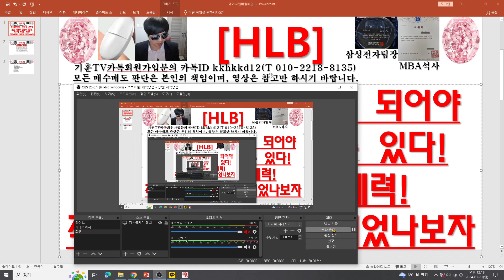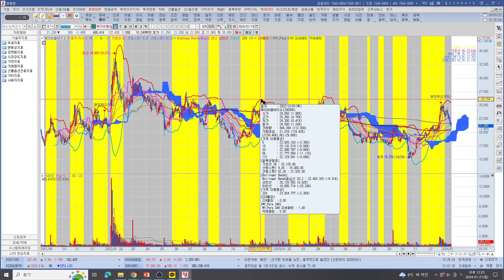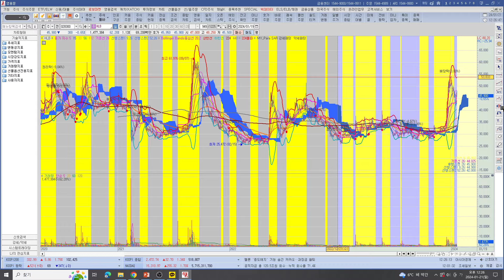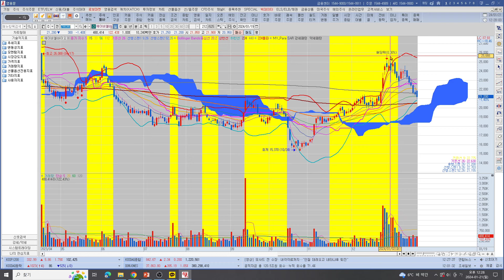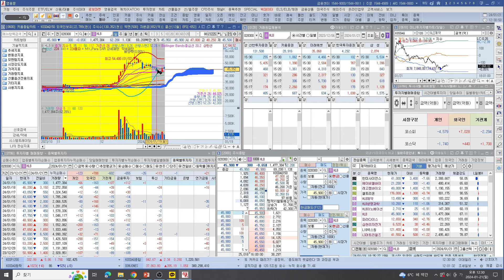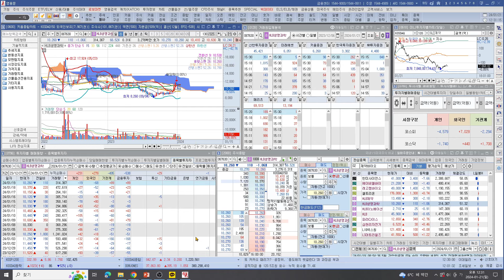[주식투자]HLB(주식판에서는 박쥐가 되어야돈을 내걸로 만들수 있다!최고의 박쥐는 세력!직진한개인 어떻게 되었나보자)